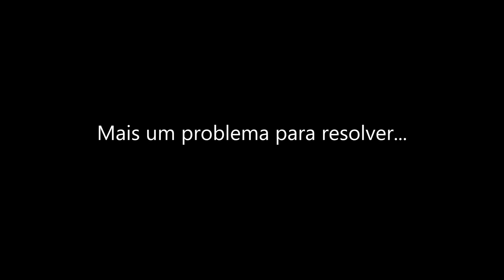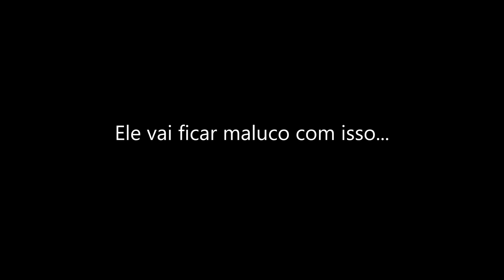ELA VAI MORAR COMIGO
● Meu irmão me pediu se a namorada dele pode ficar um tempo ali em casa, claro que pode!